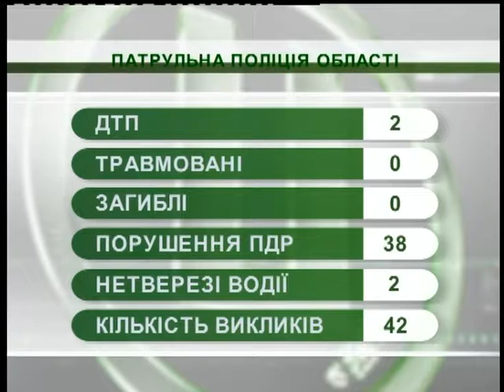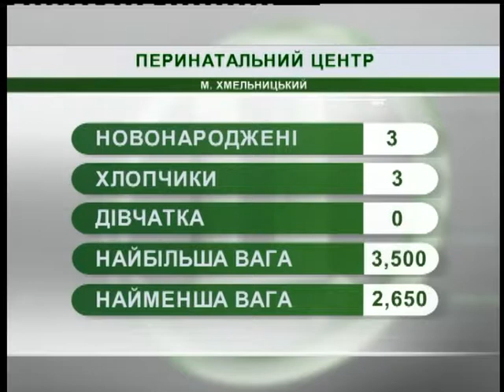03.12.2018. Новини. 07:30